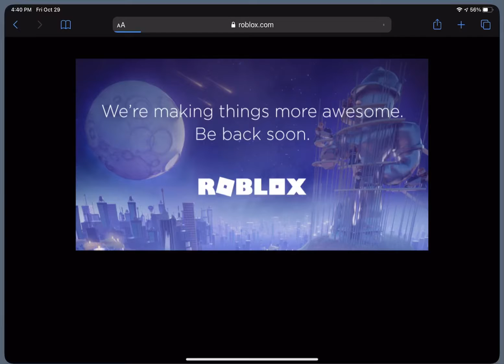Roblox is down…